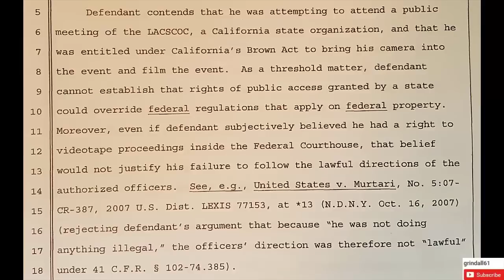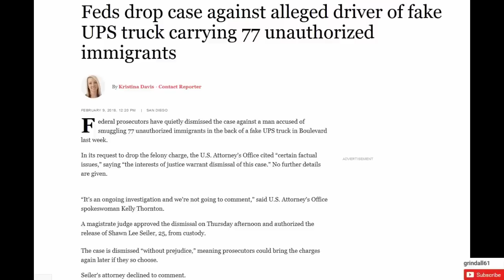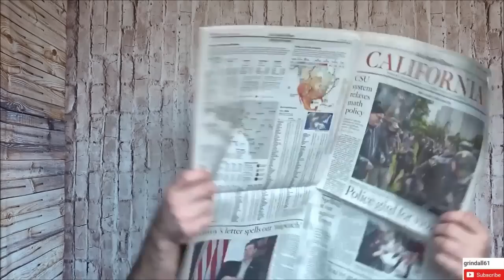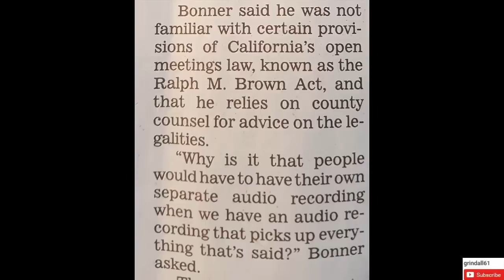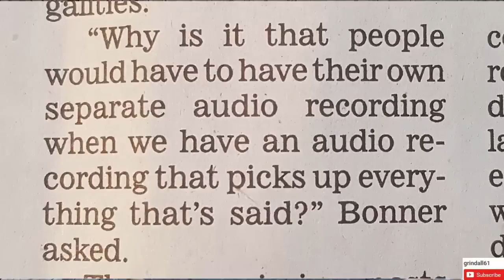grindall61 Getting Screwed By Fed Gov't, & Everyone Should Listen, & Support Him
REMEMBER: YOU COULD BE NEXT.  One way you can support grindall61 is by donating to help him pay his attorney fees, court costs, and keep grindall fighting, & posting strong.

Amazon Wishlist